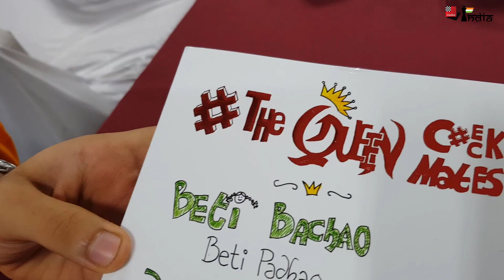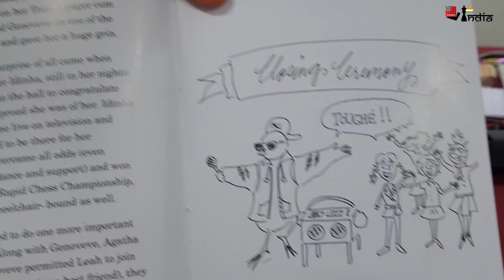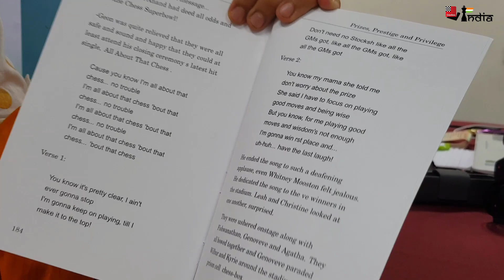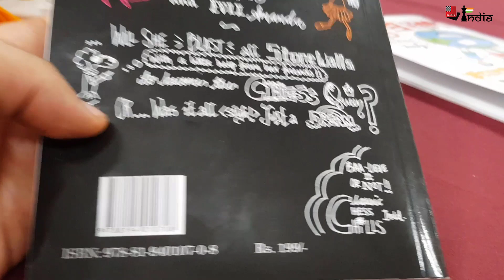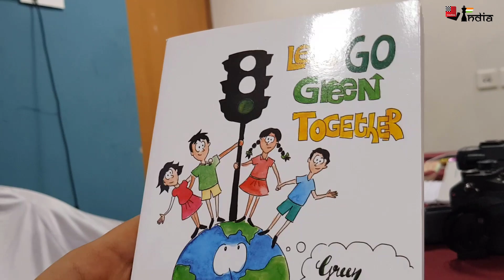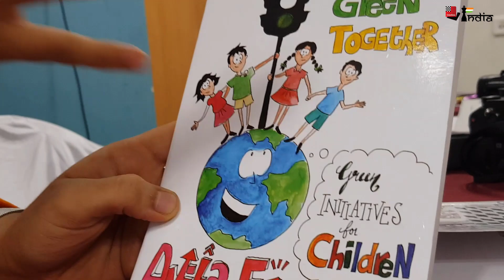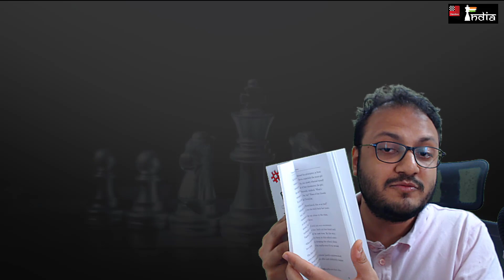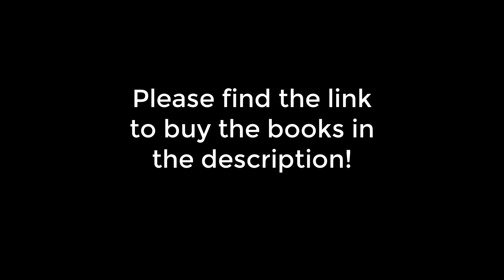This girl wrote a chess fiction book at the age of just 16 years! # The Queen Checkmates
# The Queen Checkmates is Beverly's first book and it deals with the world of fiction and chess! Apart from a fun story line, it has amazing creative artwork by the youngster and we also have Beverly's brother GM Leon Mendonca (India's latest GM), who has contributed 7 games in the book!